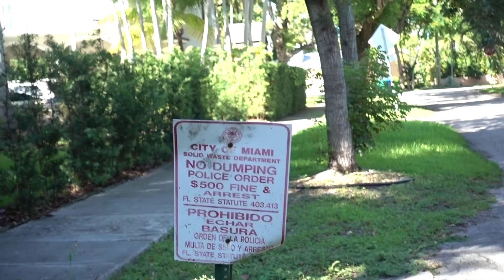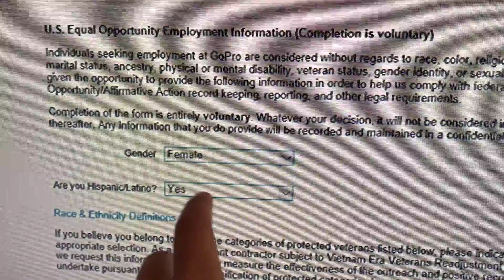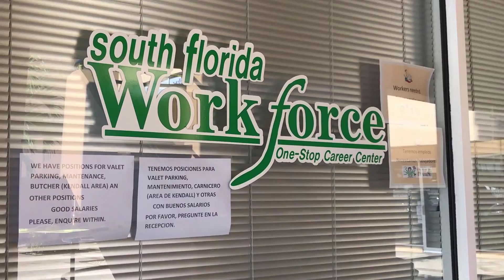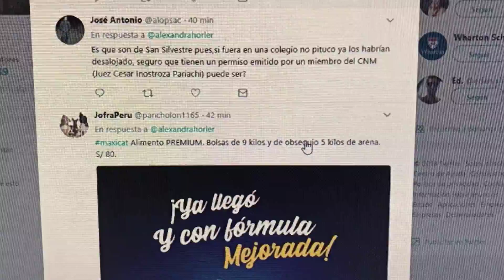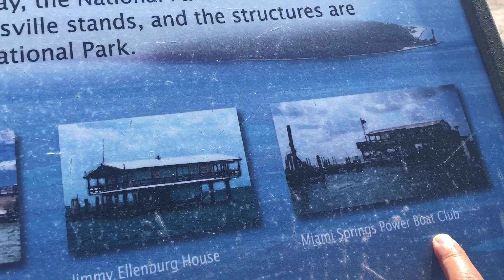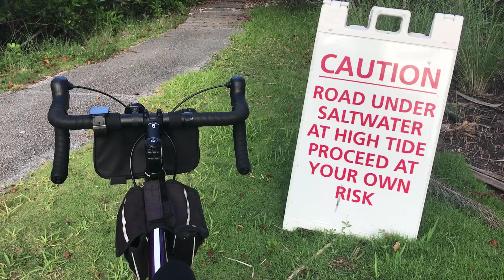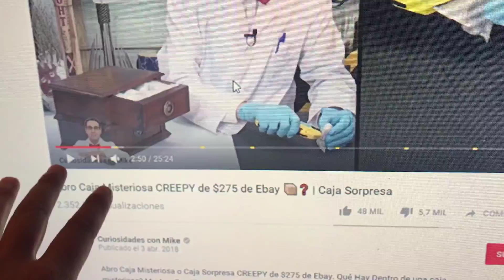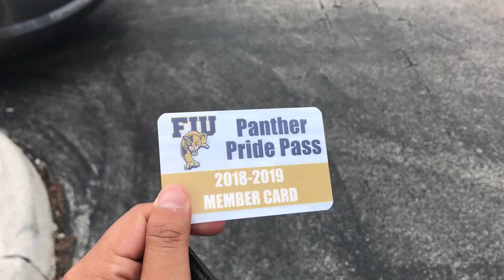Agosto 2018 (Naples/Miami)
Más de 30 minutos de 1 mes de ser desempleada en Miami, mucha playa y muchos animalitos (con rabia).

Cámaras utilizadas: GoPro Hero 4, Sony RX100 V y iPhone 7.